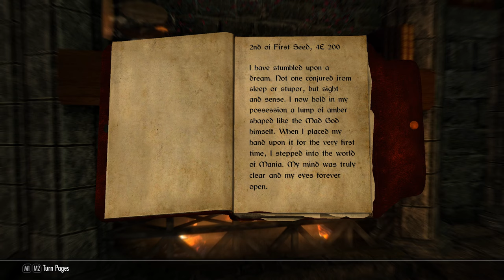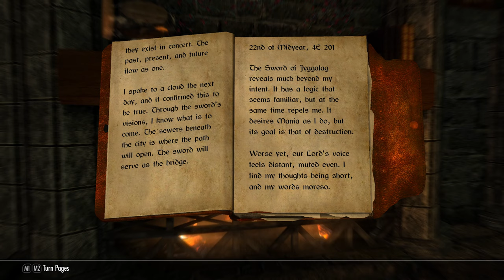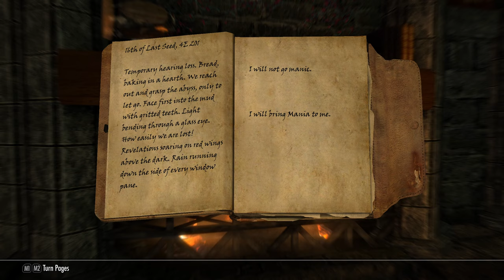Lucien Reads: Thoron's Journal - Saints and Seducers - The Elder Scrolls V: Skyrim Audio Book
Lucien Flavius relates the story of Thoron, acolyte of Sheogorath and master of the Saints and Seducers, as told by the mad mage himself...

Uncover the rest of the story of Lucien and Thoron in Lucien the Dragonborn, available

Creation Club:
Saints and Seducers

Featured Mods:
Rustic Clothing
SkyUI
Static Mesh Enhancement Mod
Skyrim 2020